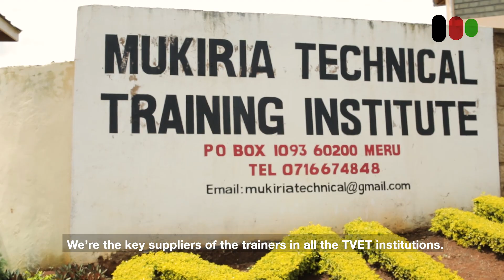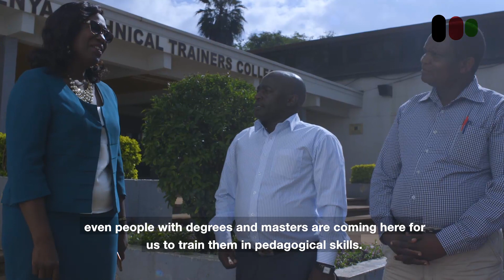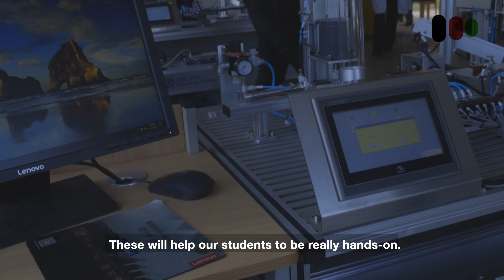Principal of KTTC, Hilda Omwoyo on the role the training institute plays for TVET Institutions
The Kenya Technical Trainer's College has been training skilled personnel since 1978 and are the key suppliers of trainers for all TVET Institutions in Kenya. Due to the change in curriculum by the Government to the Competence Based Education Training, the institute is putting more effort to ensure that even those previously trained are competent with the curriculum. Principal Hilda Omwoyo shares how the Kenyan Government has made it easier for the Institute to train students through the Central Placement Board so that they can be equipped to train others.

Cost: KSh 198 Million
Status as at Jan 2019: Complete
County: Nairobi